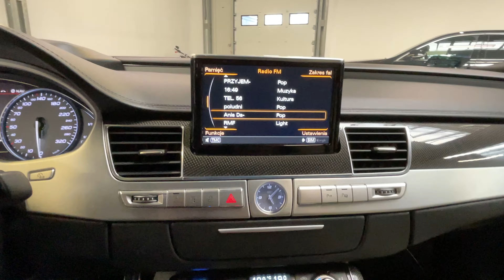Audi S8 Quattro 520 KM 4.0 TFSI, 2014. Dociągi, BOSE, Masaże, Akt tempomat. WIDEOPREZENTACJA.